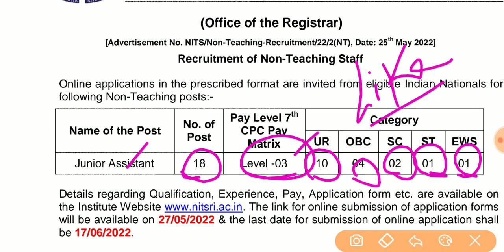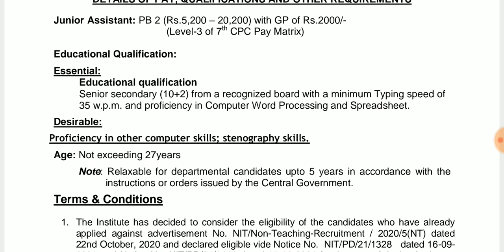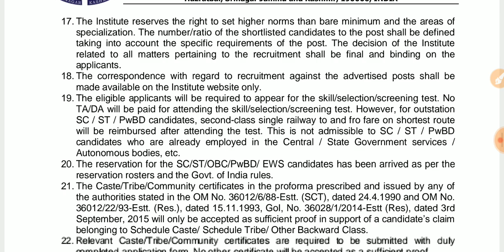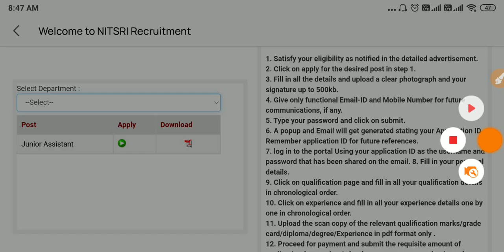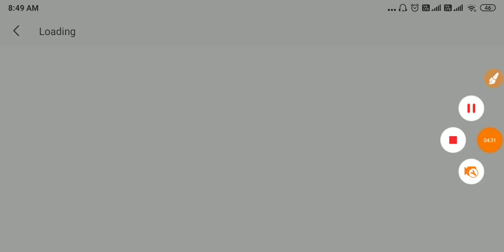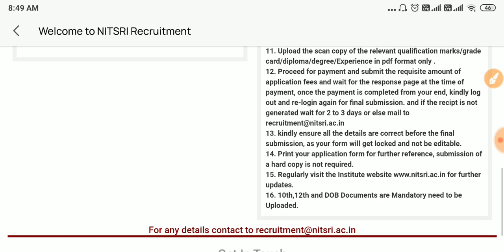జూనియర్ అసిస్టెంట్ ఉద్యోగాలు | Junior Assistant Jobs | Govt Jobs | Job updates telugu | Tech Guruvu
జూనియర్ అసిస్టెంట్ ఉద్యోగాలు | Junior Assistant Jobs | Govt Jobs | Job updates telugu | Jobs | Tech Guruvu